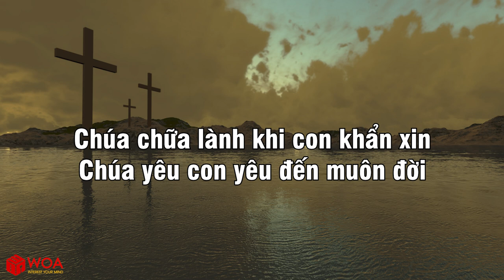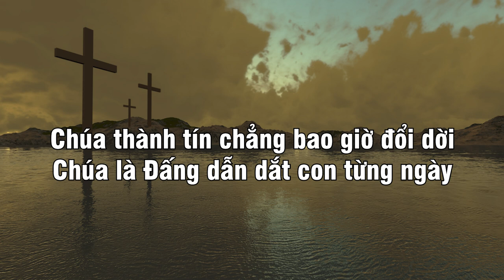[BEAT VIDEO ] CHÚA VĨ ĐẠI LẮM THAY- Isaac Thái | Nhạc Thánh Ca beat | Nhạc Thánh Ca Channel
Bài hát :  CHÚA VĨ ĐẠI LẮM THAY Beat
Nhạc : Bích Hạnh
Lời : Tan Nabavi

Tuyển tập Thánh Ca hay của Isaac Thái Tình yêu lớn lao, Chúa và tôi, Sống cho Chúa  | Nhạc Thánh Ca |  Woa Music Channel